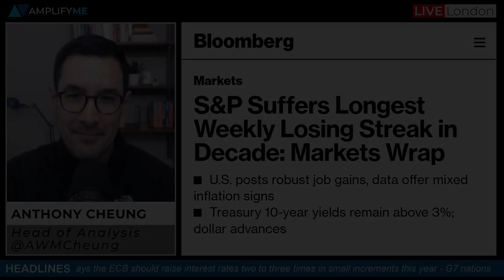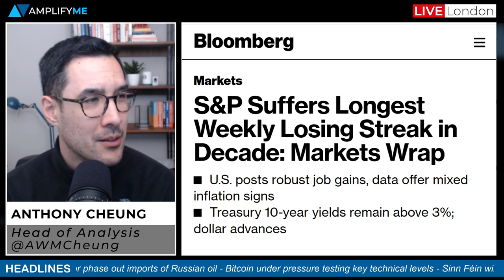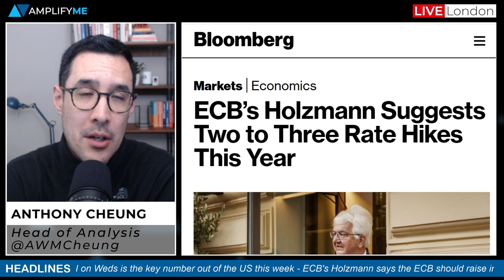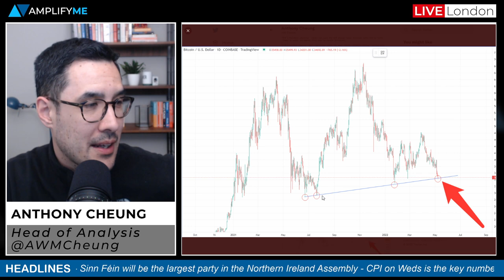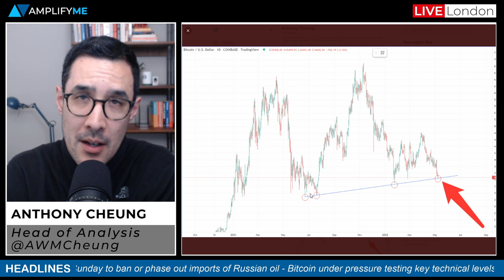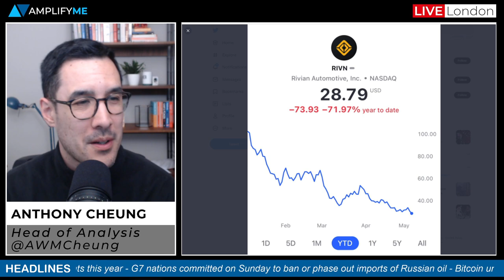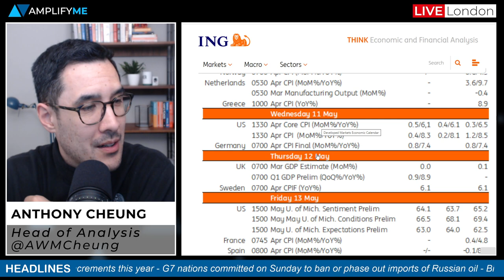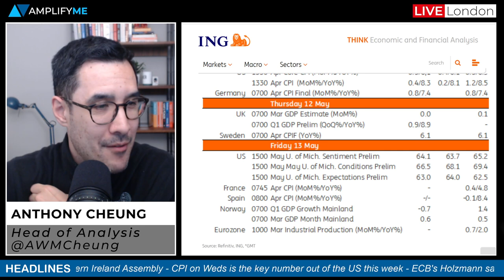This Week In Markets: 9th - 13th May 2022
Head of Market Analysis Anthony Cheung delivers the outlook for the week ahead.

- S&P suffers longest weekly losing streak in a decade (00:00)
- (1:30)
- ECB's Holzmann suggests two to three rate hikes this year (2:27)
- G7 to phase out Russian oil (3:13)
- Saudis cut oil prices from record highs (3:41)
- Bitcoin on watch testing key downside levels (3:56)
- Ford is selling 8mn shares in Rivian (5:09)
- Sinn Fein wins historic victory in Northern Ireland (6:54)
- US CPI is the main data point out this week (8:06)